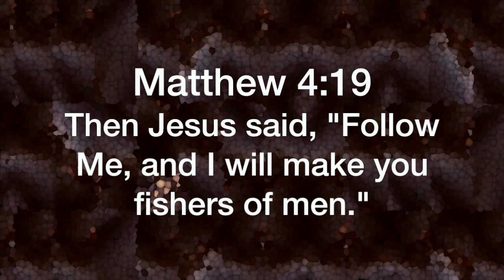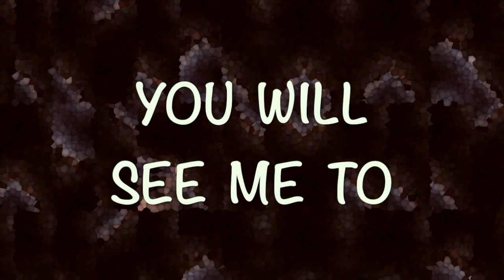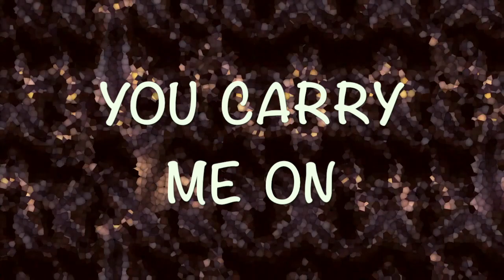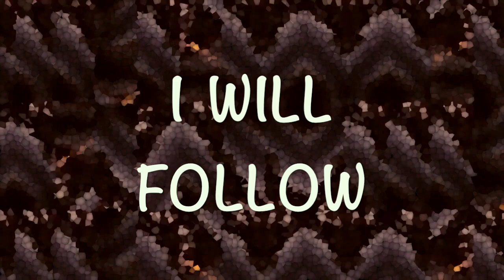My Jesus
Fun children's and family worship song based on following Jesus. written and produced by Roger W. Smith. Special thanks to Mike McChesney for his wonderful guitar lead.